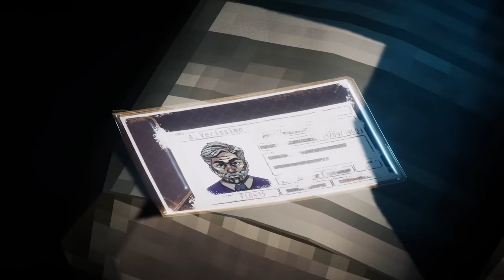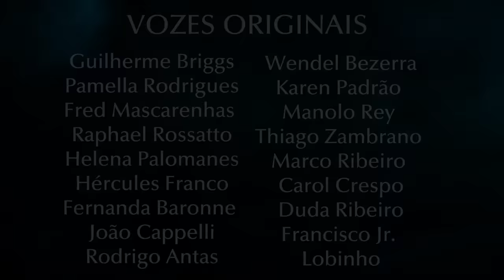Enigma do Medo - Trailer de História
"Qual o maior medo de todos?"

Nós orgulhosamente apresentamos o elenco de estrelas da dublagem brasileira que serão as vozes originais em Enigma do Medo.

Tudo isso graças a vocês.

@ Dumativa Game Studios